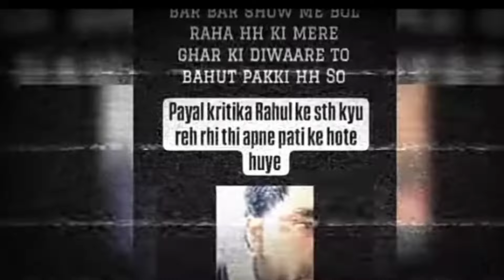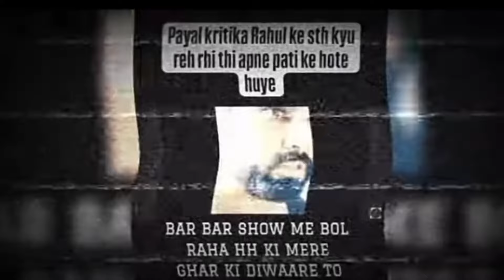Armaan Malik and Kritika Reaction on Payal Taking Divorce after Bigg Boss | Media Bashing Them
Payal Malik ने दिया Armaan को धोखा दूसरे लड़के के साथ पकड़ी गई ! Bigg Boss के घर दी चेतावनी !

armaan malik
payal malik
kritika malik
kritika malik dayan
arman malik
kritika malik and payal malik
payal malik kritika malik
armaan sleep with payal
payal malik vs kritika malik
armaan malik second wife kritika
armaan malik payal malik
arman kritika leaked video
armaan malik and kritika malik exposed
payal on divorce with armaan malik
armaan malik kiss payal malik
payal and armaan divorce